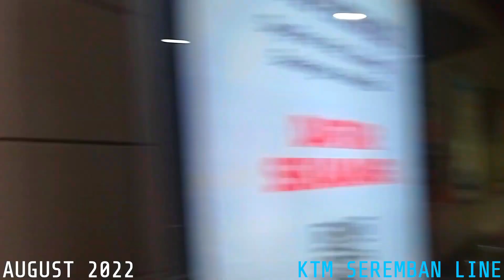KTM SEREMBAN LINE | SCS 14 Ride From Seputeh to KL Sentral